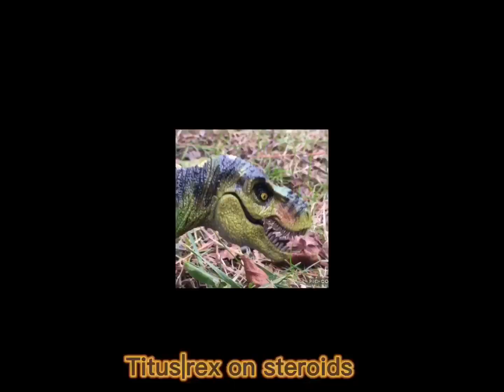Croc jaw vs titus